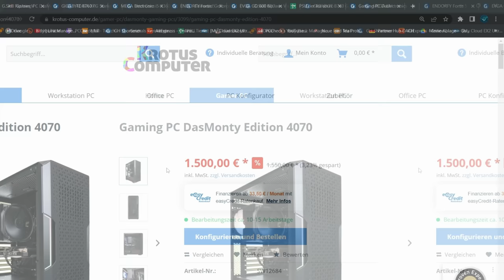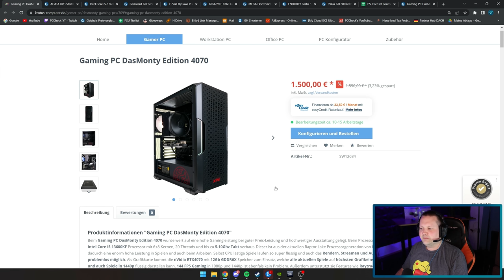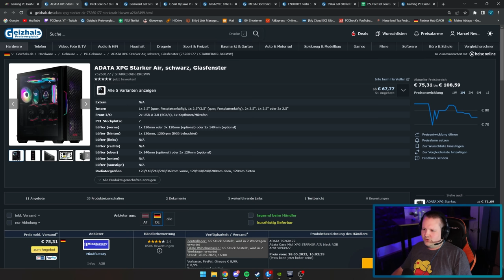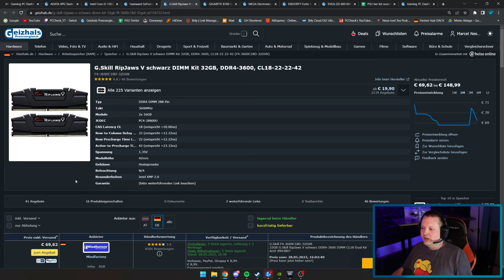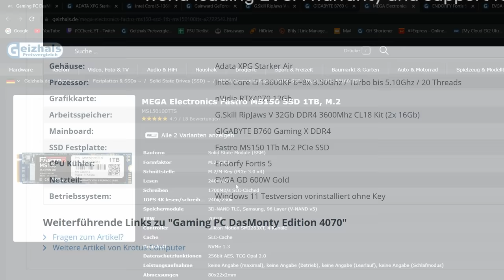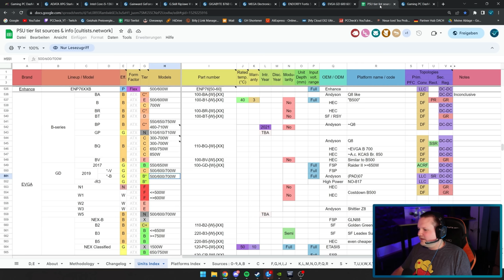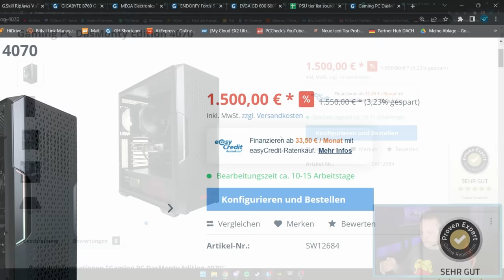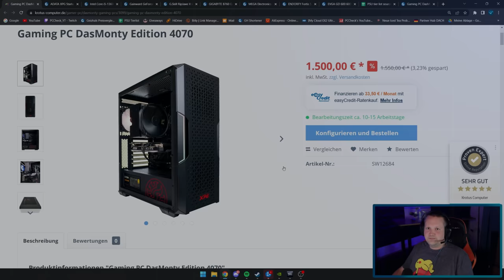KROTUS COMPUTER - Gaming PC DasMonty Edition 4070 - Taugt der was?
▼ Empfehlungen ▼

 ⇘ Timestamps ⇙

00:00 - Einleitung
00:17 - Werbung
00:58 - DasMonty PC
08:48 - Ergebnis/Fazit

⭐️ Quellenangaben ⭐️